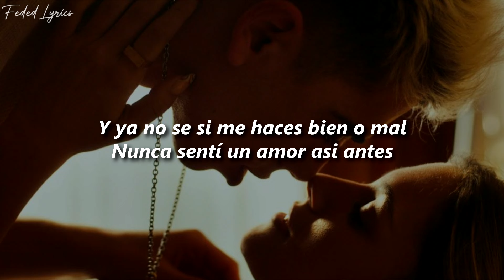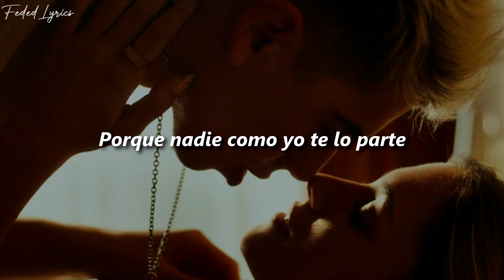Luck Ra - Como es Eso 💔| LETRA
🎶Escuchalo en:
➡️Youtube (Video Oficial):

🎶Artistas:
📸Produccion, Renzo:
📸Luck Ra: